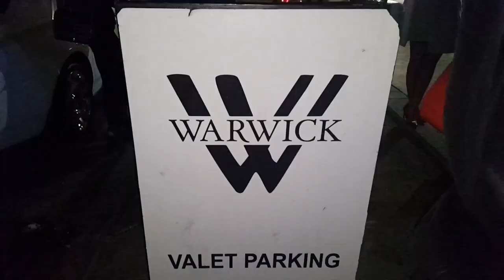Mike Comrie Hits The Club The Night Before Thanksgiving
Wednesday, November 25, 2015 - Former hockey pro Mike Comrie is spotted arriving at club Warwick in Hollywood on the eve of the Thanksgiving holiday. The 35-year-old, known for his partying ways, is separated from his wife of five years, Hilary Duff, with whom he shares a three-year-old son.